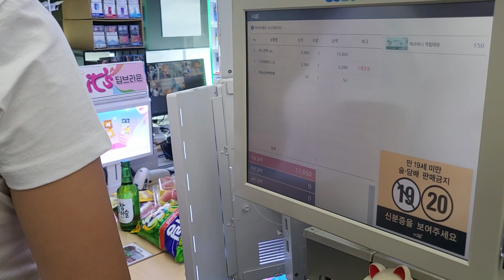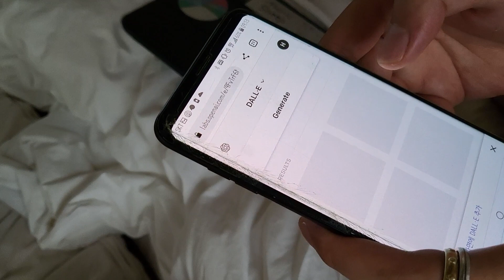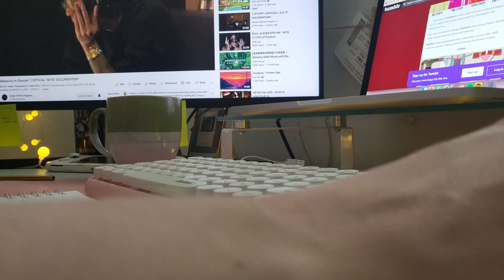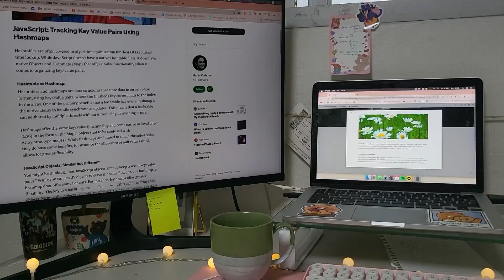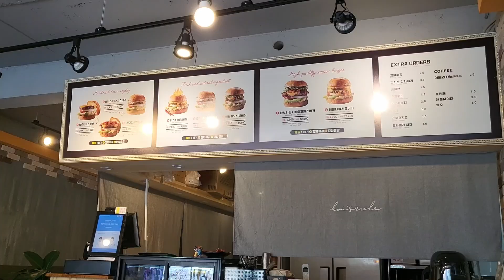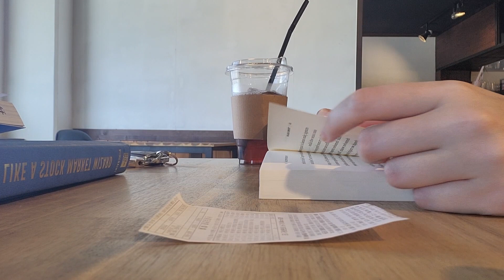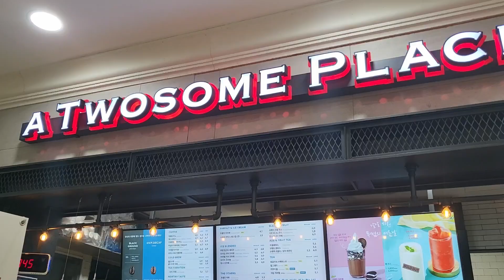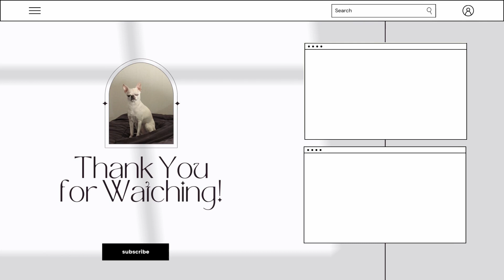pov: last summer visit to gangneung with friends *turn on subtiltes*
stack:
channel art and end screen made by me with canva